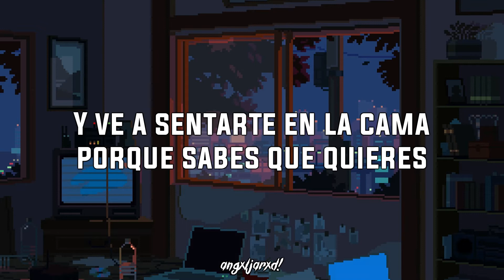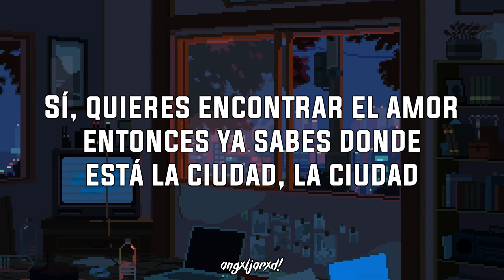The 1975 - The City // sub español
Epaaa, cuanto tiempo, ¿no? sí, me tardé mucho en subir algo y es que la escuela me tiene amarrado, pero como hoy es puente pues agarré un espacio de tiempo e hice algo sencillito. En este caso tenemos a The 1975 y a Matty Healy y su indescifrable acento, espero que lo disfruten ^^
Te invito a ver mis vídeos a 1080p ya que los creo con esa finalidad (que el sufrimiento de mi laptop valga la pena ಥ‿ಥ)

Letra:
Don't call it a fight when you know it's a war
With nothing but your t-shirt on
And go sit on the bed because you know that you want to
You've got pretty eyes, but I know you're wrong
And don't call it a spade if it isn't a spade
Go lie on the floor if you want
The first bit of advice that you gave me that I liked was "They're too strong, too strong"
Get in the shower if it all goes wrong
Yeah, you wanna find love then you know where the city is
Yeah, you wanna find love then you know where the city is, city is
Yeah, counting cards was the best job he ever had
Cleaning up
He got good with his fours and his twos
Community service was the best job he ever had
Cleaning up
He got sick on the floor and his shoes
Oh, and she said "It's your birthday, are you feeling alright?"
The next one's the MD, you'll be feeling just fine
Your brother is just sat there, you said you felt snide
You hope that, that the boy will be alright
Yeah, well, she said "It's your birthday, are you feeling alright?"
Your brother is just sat there, you said that you felt snide